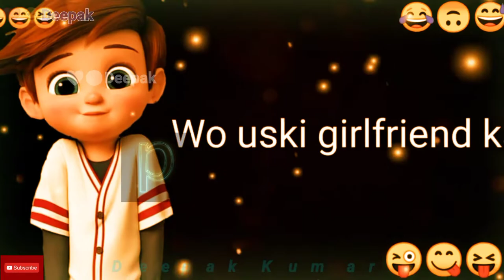❤️❤️Deepak Kumar ❤️❤️ 😉ComedyFunnyJoke😜 status Thank You For Watching